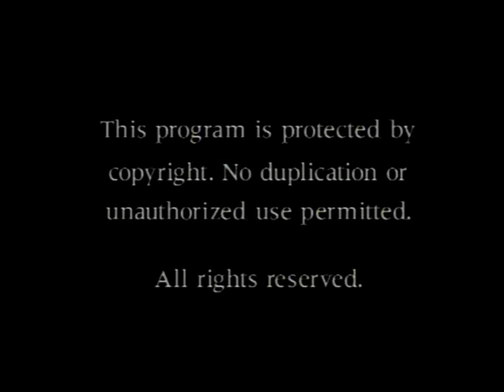The Incomparable Christ | Lecture 4 | The Eternal Jesus | Dr. John Stott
In this final lecture, a two-part presentation, Dr. Stott expounds on the comprehensive and compelling vision of Jesus Christ the living Lord as set forth through the eight visions of the Apocalypse, or Book of Revelation. He begins with guidance on principles of interpretation to be used in approaching this amazing final book of the Christian New Testament. He then treats each of the eight visions providing a valuable overview to the entire Book of Revelation, climaxing with chapters 21-22 with Christ's coming as the Bridegroom to claim His bride and the new heaven and the new earth.

In this series of London lectures, John Stott provides a lasting legacy as he presents the Jesus of the New Testament and of church history. Dr. Stott shows from the pages of Scripture the uniqueness of Jesus and how He is the center of history. He demonstrates that there has never been another like Him on the face of the earth. Dr. Stott unfolds how the New Testament, in all of its parts with diverse but complementary perspectives, joins in a chorus of witness and praise to Jesus Christ as Savior of the world and the Lord of history.

Starring: Dr. John Stott